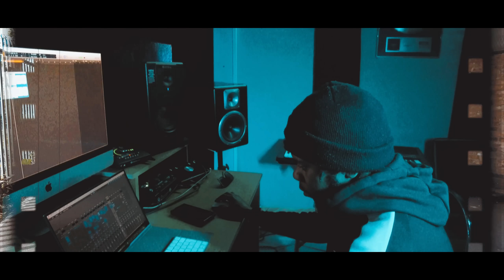Lil Kemzy - 3 Mix Mash Up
MUSIC VIDEO FOR 3 Mix Mash Up